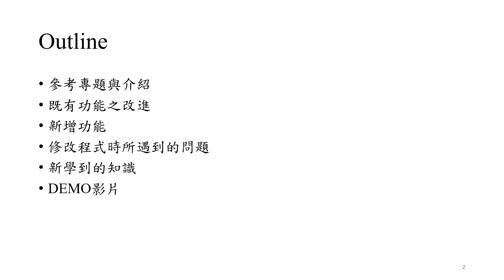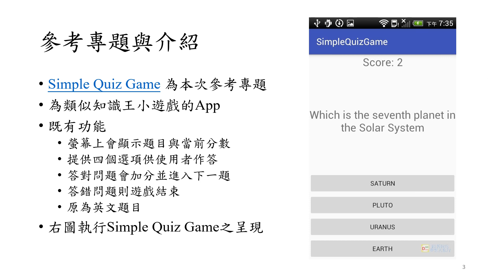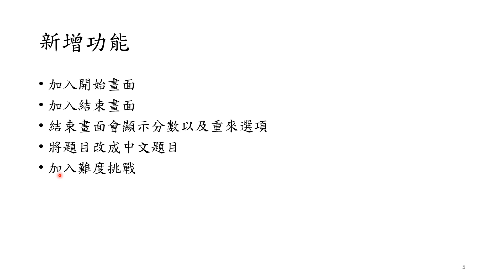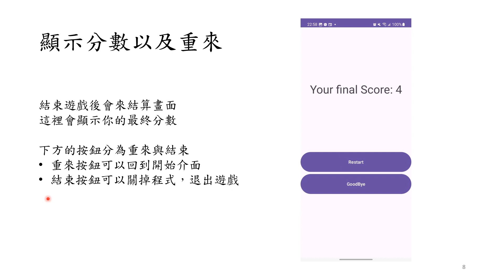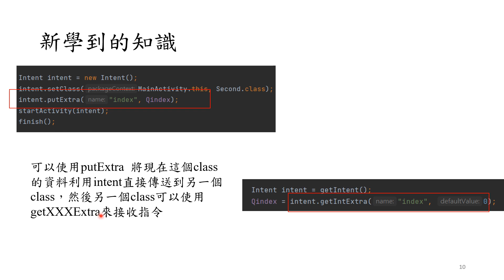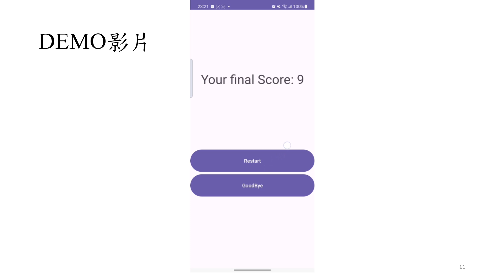112321502 Android 期末報告